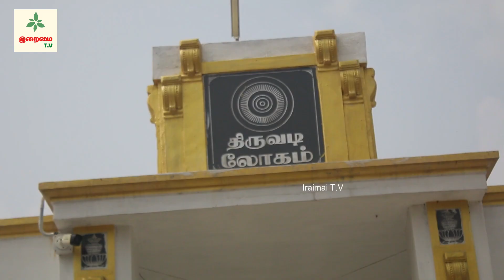World Biggest Agasthiya || agathiyar ||agathiyar munivar || அகத்தியர் ||Tamil Siddhargal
உலகின் உயமான, பிரமாண்டமாக நிறுவப்பட்டுள்ள அகத்தியர் சிலை குறித்து இக்காணொளி பதிவு செய்துள்ளது.
Kindly click the following link to enjoy all the videos in Facebookpage

feedback : Maruthai Vijayakumar
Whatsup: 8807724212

Thiruvadi Logam
thirurpur thirvadilogam
iraimait tv
agathiyar arudam
agathiyar padal
agathiyar malai in tamil
agathiyar history in tamil
agathiyar arul vakku tamil
agathiyar and einstein
agathiyar arudam english
agathiyar arul kavasam
agathiyar all songs
agathiyar ayyappa pancharatnam
agathiyar aruliya thirumagal thuthi
agathiyar aruliya 64 sithukal
agathiyar antharanga theetchai vithi
agathiyar aruvi
astrologer babu agathiyar
aalayam selveer agathiyar arudam
astro babu agathiyar
about agathiyar munivar in tamil
adhi agathiyar health care
anuvavi agathiyar ashram
aura agathiyar song
athiri agathiyar nadi jothidam
agathiyar padam agathiyar
einstein and agathiyar
agathiyar babu
agathiyar babu jothidam
agathiyar books in tamil
agathiyar battery
agathiyar babu vendhar tv
agathiyar babu latest
agathiyar bakthi padal
agathiyar bakthi padam
agathiyar book
agathiyar birth star
babu agathiyar nadi jothidam
babu agathiyar jeeva nadi jothidam latest
babu agathiyar jeevanadi jothidam
agathiyar movie best scenes
agathiyar jothidam babu
agathiyar naadi jothidar babu latest
agathiyar jeevanadi babu
agathiyar jeevanadi jothidar babu
agathiyar comedy
agathiyar channel
agathiyan christian message
agathiyan christian songs
agathiyan christian
agathiyar cinema
agathiyar clinic
agathiyan comedy speech
agathiyan christian songs tamil
agathiyan christian message comedy
agathiyar nadi jothidam tambaram chennai
agathiyar movie comedy scenes
agathiyar nadi jothidam coimbatore
agathiyar tamil cinema
agathiyar rejuvenation centre siddha clinic
agasthiyar herbal clinic
agathiyar temple in coimbatore
agathiyar chanting
agathiyar jothida nilayam chennai
agathiyar devara thirattu
agathiyar details in tamil
agathiyar drawing
agathiyar dialogue
agathiyar director
agathiyar durai subburathinam
nithilan dhandapani agathiyar
agathiyar tamil movie download isaimini
vendriduven agathiyar song download
agathiyar tamil full movie hd download
agathiyar sri ayyappa pancharatnam ringtone download
agathiyar einstein
agathiyar en jothidam
agathiyar eluthiya noolgal
agathiyar electricity
einstein agathiyar mr gk
agathiyar songs explanation in tamil
agathiyar thirupalli ezhuchi
tamil siddhargal songs
 tamil siddhargal varalaru
 tamil siddhargal padalgal
 tamil siddhargal tnpsc
 tamil siddhargal names
 tamil siddhargal video
 18 siddhargal names tamil
 18 siddhargal jeeva samadhi tamil
 thiruvannamalai siddhargal in tamil
 siddhargal movie tamil
 tamil siddhar advice
 zee tamil siddhar ambassador
 zee tamil siddhar ambassador re
 about siddhargal in tamil
 tamil siddhargal bgm
 siddhargal books in tamil
 siddhar tamil channel
 tamil siddhargal devotional songs
 tamil siddhargal dialogues
 tamil siddhargal dance performance
 tamil siddhargal dance
 tamil siddhas
 tamil siddhargal editing
 tamil siddhar
 siddhar tamil full movie
 siddhargal sunstone tamil full movie
 tamil siddhargal gym
 siddhargal
 siddhar tamil history
 zee tamil siddhar history
 18 siddhargal history in tamil
 siddhargal history in tamil
 siddhargal life history in tamil
 siddhargal in tamil
 siddhargal songs in tamil
 siddhargal varalaru in tamil
 18 siddhargal potri in tamil
 pathinen siddhargal in tamil
 18 siddhargal varalaru in tamil
 siddhargal padalgal in tamil
 siddhargal ragasiyam in tamil
 siddhargal manthiram in tamil
 siddhargal full movie in tamil
 tamil nadu siddhar jeeva samadhi
 tamil nadu siddhar kovil
 tamil siddhargal live
 tamil siddhargal latest speech
 tamil siddhargal love story
 tamil siddhargal latest movies
 tamil siddhargal latest news
 siddharth movies tamil
 tamil siddhar marabu
 siddhargal tamil movies
 18 siddhargal manthiram in tamil
 siddhargal maruthuvam in tamil
 siddhargal mantra in tamil
 tamil nadu siddhargal
 tamil navigation siddhar
 siddhar tamil nadu
 tamil siddhargal old movies
 tamil siddhargal old songs
 tamil siddhargal old movies full
 tamil siddhargal official
 siddhars
 tamil siddhar padalgal
 tamil siddhar padal
 siddhargal padal tamil
 18 siddhargal padalgal in tamil
 pathinen siddhargal name in tamil
 108 siddhargal potri in tamil
 tamil siddhargal quotes
 tamil siddhargal quiz
 tamil siddhargal quiz show
 tamil siddhargal question answer
 siddhargal ragasiyam tamil
 tamil siddhar songs
 tamil siddhar speech
 tamil siddhar story
 tamil siddhar whatsapp status
 siddhargal status tamil
l 18 siddhargal songs in tamil
 siddhargal stories in tamil
 siddhargal songs in tamil status